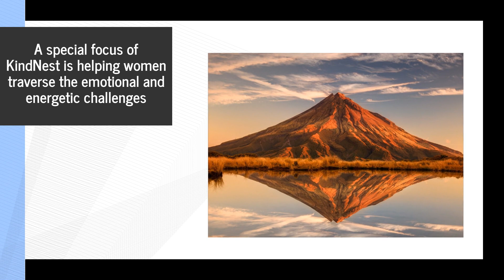Mind-body Balance Mentor Saratoga Springs, NY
Saratoga Springs, NY - KindNest - Sarah Denio - Discover mind-body balance and self-care transformation at KindNest in Ballston Lake, NY. Embrace holistic life coaching and energetic healing with Mentor Sarah Denio today.